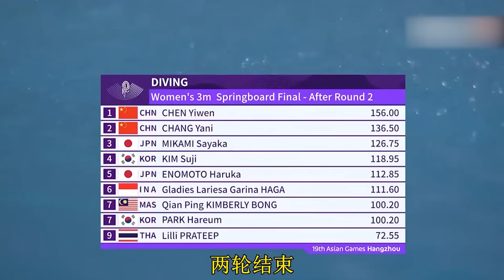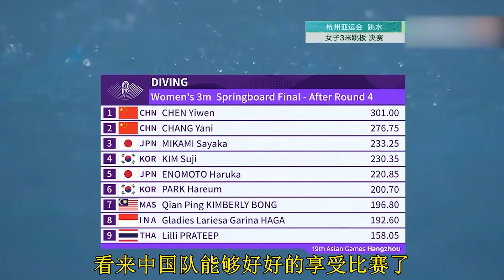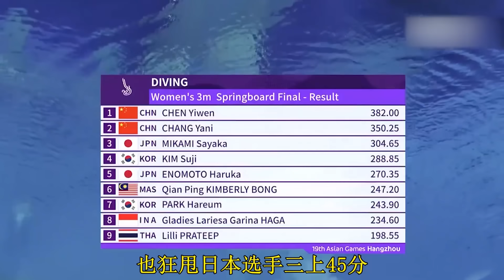为了能打败中国队，日本跳水天才挑战全场最高难度！却被中国队全程碾压！【今朝体育】